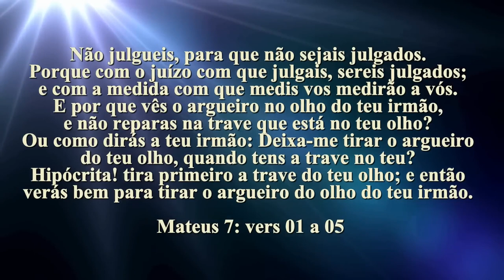ORAÇÃO DA MANHÃ - NÃO JULGUEIS PARA NÃO SER JULGADO